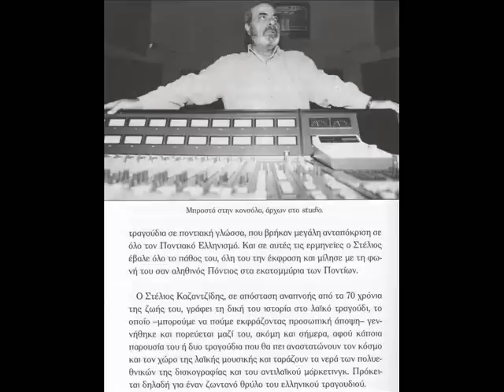Καζαντζίδης - Εγώ θα σε γλυτώσω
Παπαϊωάννου - Μάνεσης